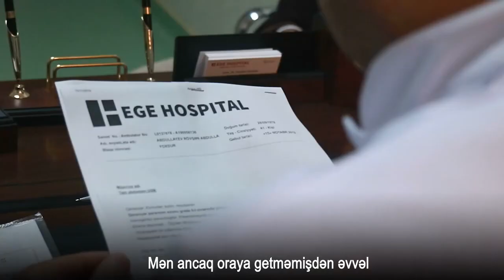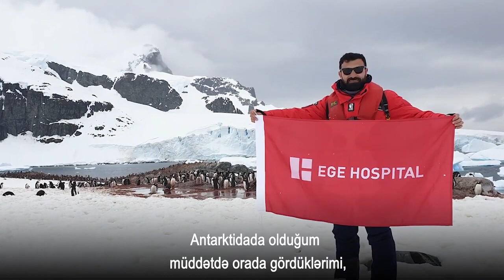Rövşən Abdullaoğlu ilə Antarktida səyahəti